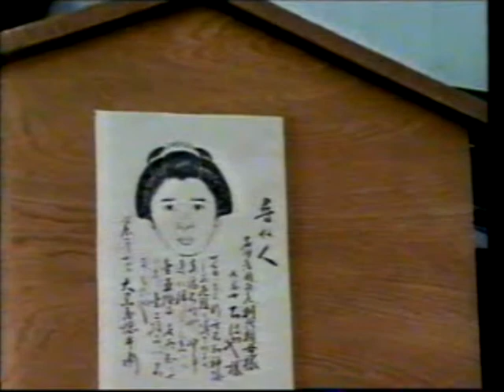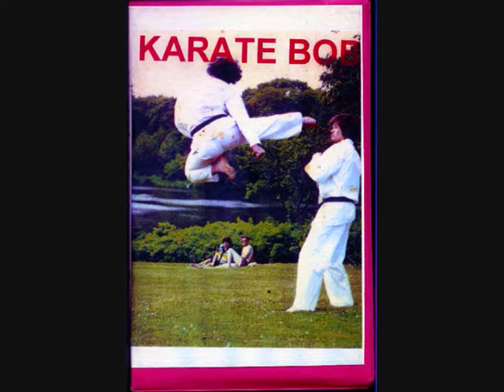SAMURAY (PART 4 - 3/5)